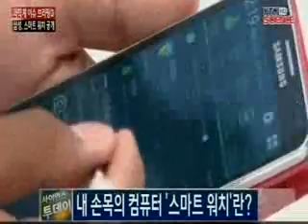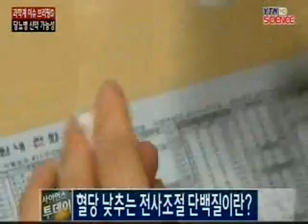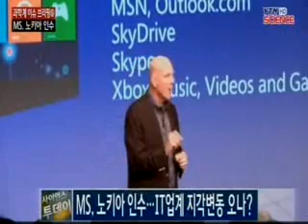[과학계 이슈 브리핑] 미세조류를 열매처럼 수확하는 방법은? / YTN 사이언스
[앵커]매주 금요일마다 전해드리는 사이언스투데이의 섹션코너 과학계 이슈 브리핑 시간입니다.유승민 리포터와 함께 알아보겠습니다.버려진 페트병과 호숫물로 미세조류를 대량 생산할 수 있는 장치를 학생들이 개발했는데, 마치 나무열매를 따듯 수확할 수 있는 장치라면서요?[기자]평소 폐수 처리에 관심이 많던 학부 학...